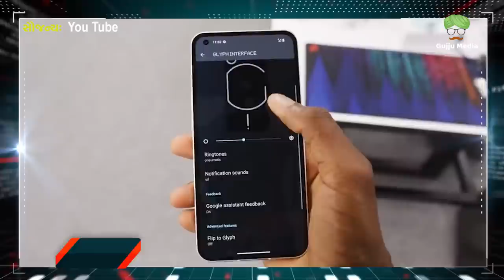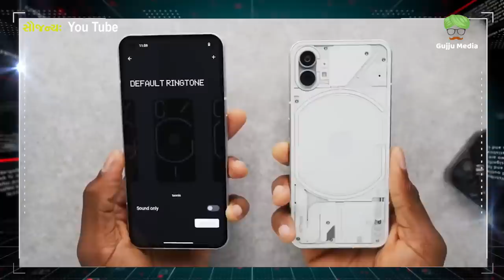Nothing Phone (1) 12 જુલાઈએ થશે લોન્ચ! જાણો ફોન સાથે જોડાયેલ કેટલીક રોચક માહિતીઓ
નથિંગ તેનો પહેલો સ્માર્ટફોન નથિંગ ફોન (1)ભારત સહિત વિશ્વમાં જુલાઈમાં લોન્ચ કરશે,  ફોનમાં ઘણા ખાસ ફીચર્સ હશે અને કંપનીની યુનિક થીમ ટ્રાન્સપરન્ટ બેક સાથે આવશે. ફોનમાં ડ્યુઅલ કેમેરા સેટઅપ હશે. ફોન ખુબ ચર્ચામાં છે ત્યારે તેના નવા અપડેટ્સ સામે આવી રહ્યા છે. વપરાશકર્તાઓ લાંબા સમયથી આ ફોનના લોન્ચિંગની  રાહ જોઈ રહ્યા હતા. વનપ્લસના સહ-સ્થાપક કાર્લ પાઈની સ્ટાર્ટઅપ કંપનીની આ બીજી પ્રોડક્ટ હશે.